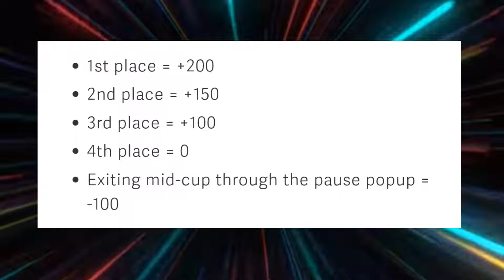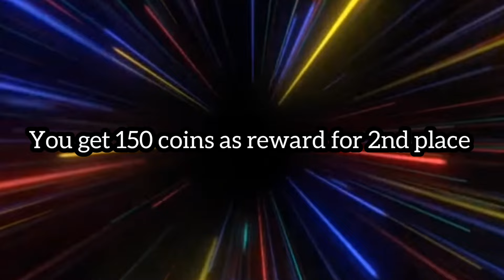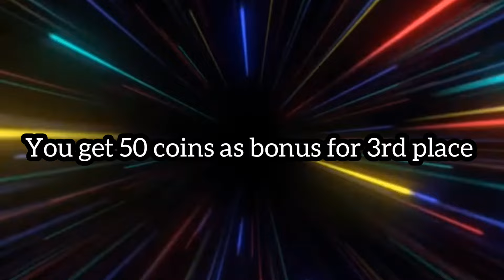NEW CUP SYSTEM UPDATE - HILL CLIMB RACING 2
Fingersoft:
WE ARE MAKING SOME IMPORTANT CHANGES TO HILL CLIMB RACING 2 PROGRESSION

Starting today, we will be making a change to cup rewarding, which will directly affect how you progress through the Trophy Road on the “Road to Legendary” and the monthly “Season Pass”.

New rankings based on Cup placement position